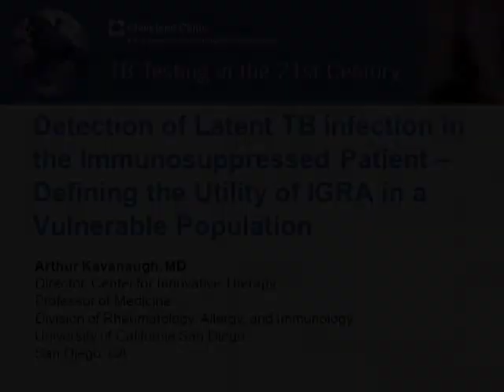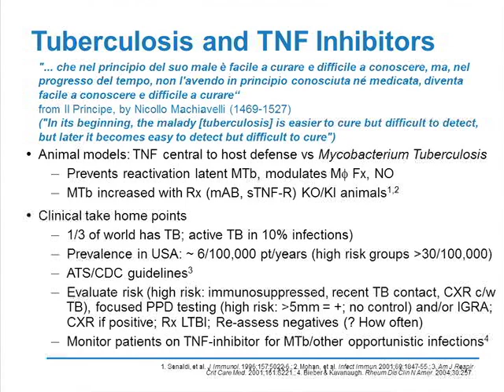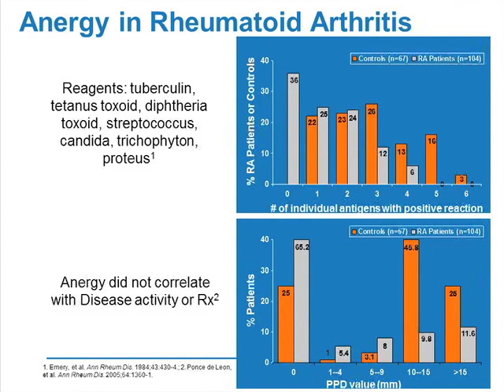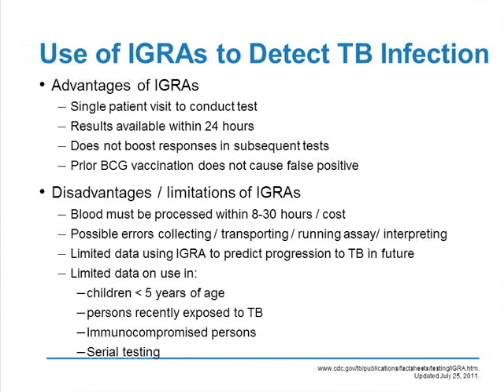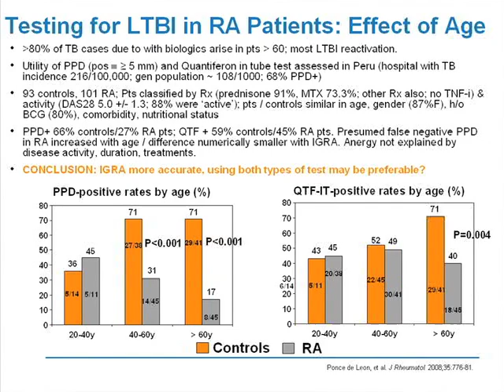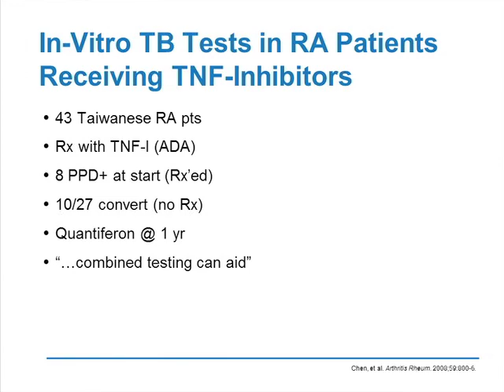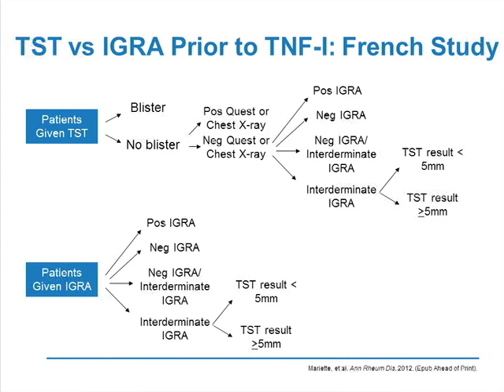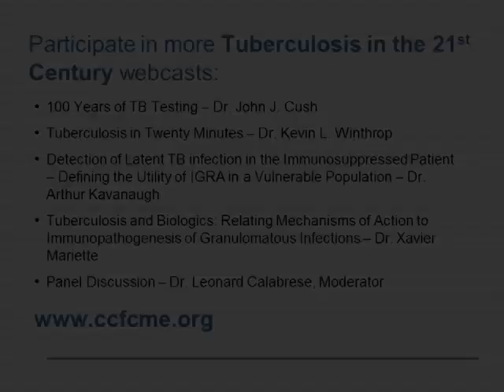Detection of Latent TB infection in Immunosuppressed Patient - IGRA Vulnerable Population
Participate in the webcast that identifies the factors that affect the use of IGRA in immunocompromised patients. The latent TB webcast features expert faculty member, Arthur Kavanaugh, MD, of University of California, San Diego.

The video was produced by the Cleveland Clinic Foundation Center for Continuing Education and the RJ Fasenmyer Center for Clinical Immunology.

Interested in related CME education?